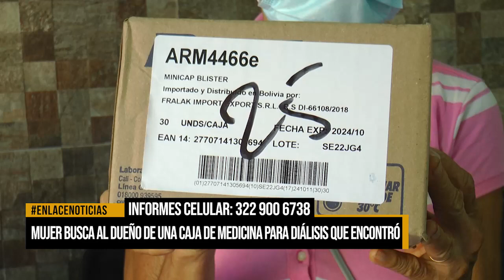Mujer busca al dueño de una caja de medicina para diálisis que encontró